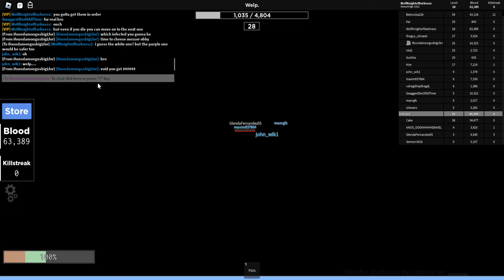Roblox Transfur Outbreak Exploiter GlendaFernandez55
GlendaFernandez55
phasing through the floors,  super speed, faster attack speed with no animation.